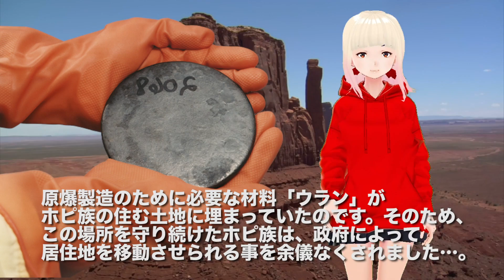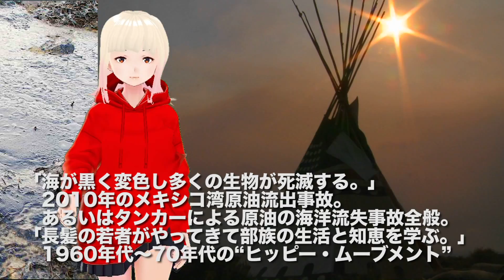【衝撃】当たりすぎる「ホピ族の預言」がヤバい！！救世主は日本からやってくる！？【予言】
先日ご紹介したホピの長老からの日本へのメッセージ、もうご覧いただけたでしょうか？お陰様で大きな反響がありました！彼は預言の全てが現実になっていると語っていましたが、一体どんな内容なのでしょうか？今回は当たりすぎているホピの預言をご紹介いたします！

6万人突破記念！ワンダーちゃんグッズ（売り上げの一部は毎月被災地に寄付いたします）はこちら